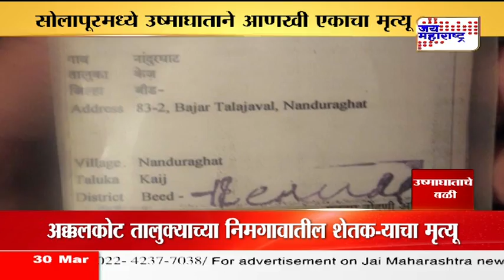state 3 Death due to Temprature increase